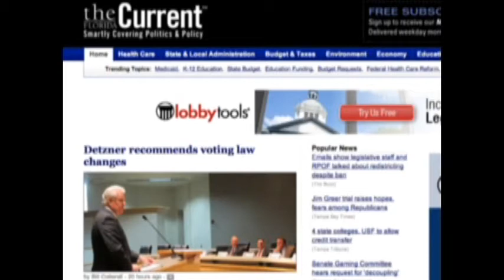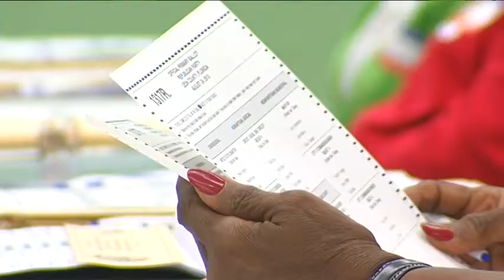Special Election Matters